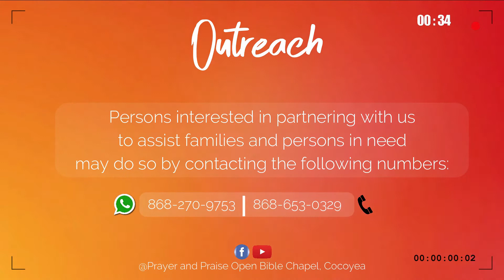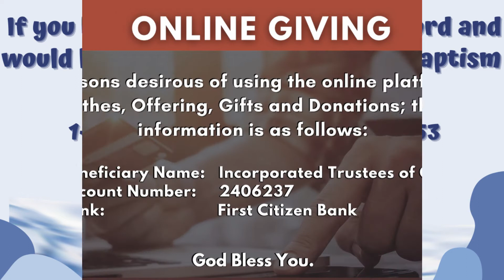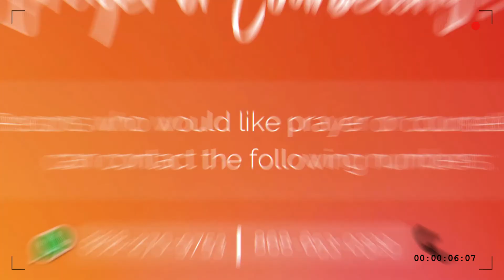Bible Study Week 1 - Tues. 5 January 2021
Rev. Dr. Charles Alexis - A Study on Prayer and Fasting